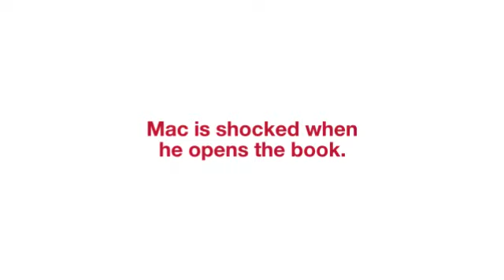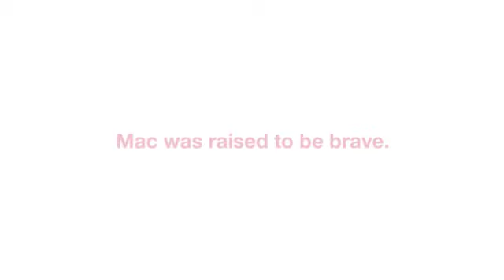Attack of the Black Rectangles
2023 CCA nominee
Realistic Fiction
Grades 3-7